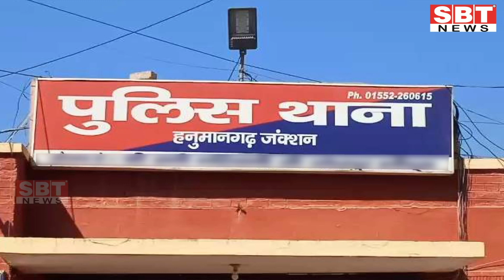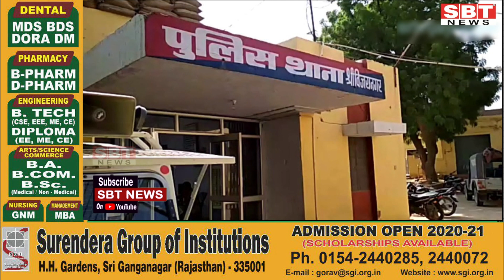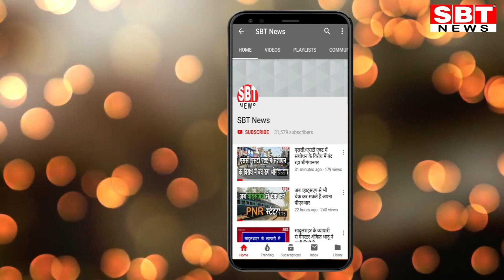17 अप्रेल 2020: हनुमानगढ़-श्रीगंगानगर दोपहर 12.15 बजे की खास खबरें | SBT News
- डीजल-कैरोसीन लेकर जा रहा टैंकर पकड़ा, दो जने गिरफ्तार
- नहर से अज्ञात व्यक्ति की लाश बरामद
- मोटरसाइकिल खड्डे में लगने पर युवक नीचे गिरा, मौत
- लॉक डाउन के दौरान सोशल मीडिया पर भ्रमित पोस्ट डालनेपर मुकदमा
- जहर से विवाहिता की मौत